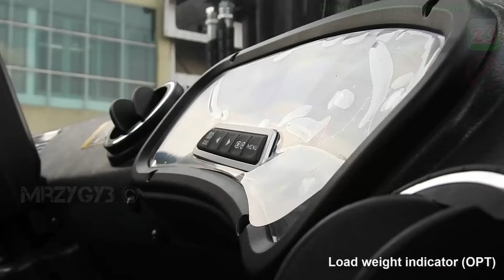Hyundai 300D-9 30 Ton Forklift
PT. Airindo Sakti.
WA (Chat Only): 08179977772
00:01 Intro
00:47 Hyundai 300D-9
03:17 Forklift Tilt
03:43 Cabin Tilt Up
06:25 Engine
07:59 Cabin Tilt Down
08:54 Cabview
10:50 Fork Attachment
11:56 Parking Maneuver
Eco-friendly, powerful, 278ps Cummins QSL9 engine
Fully automatic ZF electronic transmission with 3 forward-reverse shifts
Wet disc brake & Kessler drive axle with planetary final reduction gears
3-stage TS mast (STD)
Auto parking brake
Real-time notification of rear wheel steering angle
Operator Presence Sensing System (OPSS)
Deluxe cabin equipped with fully automatic air conditioning
Hydraulic pilot valve lever
Load weight indicator
Password starting system
One-touch electric motor-driven tilting cabin
Notification of replacement of the consumable items
Engine fault diagnosis
Music Provided by : @Elektronomia 00:01
Music Provided by : @NoCopyrightSounds 03:56
Music Provided by : @Elektronomia 08:03
Enjoy My Custom videos.
* HD Videos.
* New Information & Fun.
* Continuous Update.
MrZygy3 is Not the Biggest and Best Construction Channel On YouTube